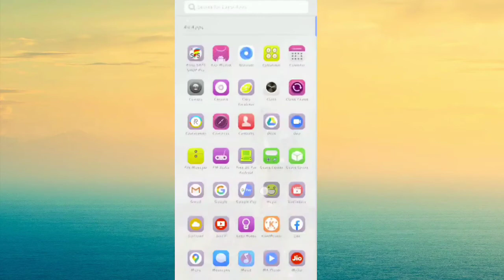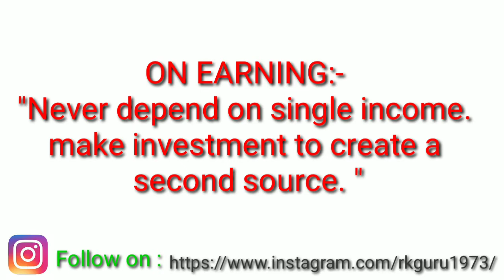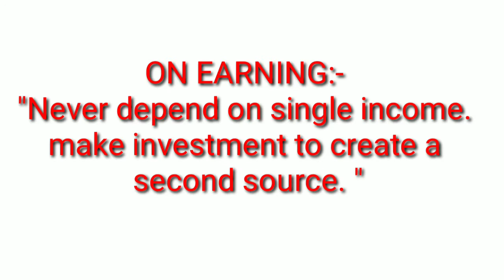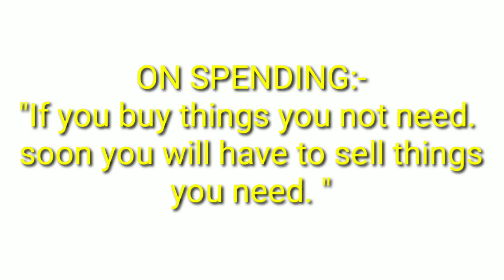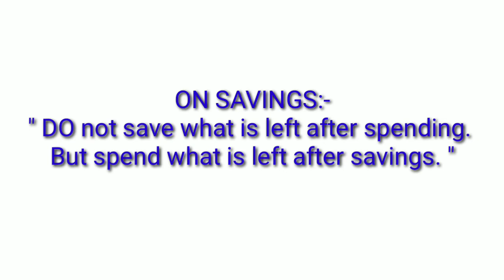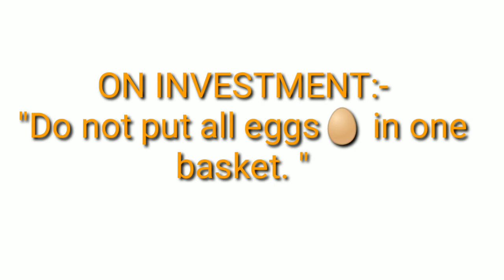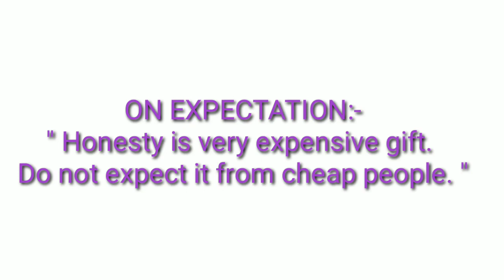ये 6 नियम जो आपकी किस्मत बदल देगें.